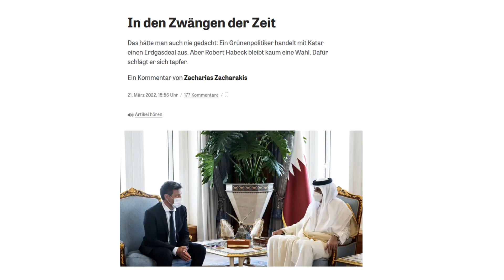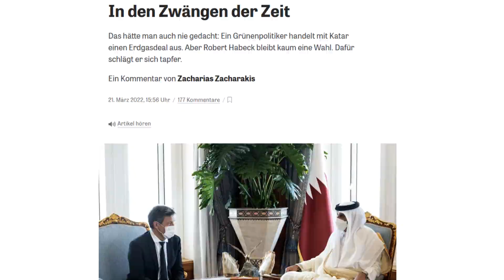Rohstoffe als Waffen im Kampf um eine neue Weltordnung!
Der große Kampf um die Rohstoffe hat begonnen – und das weltweit. Denn der Krieg in der Ukraine hat uns nun mal die Abhängigkeit von einigen wenigen Förderländern schonungslos aufgezeigt. Doch Achtung: Das ist nur der Anfang, denn China errichtet bereits jetzt Monopole auf alle wichtigen Stoffe – und das wohlbemerkt auch auf Kosten der deutschen Wirtschaft.